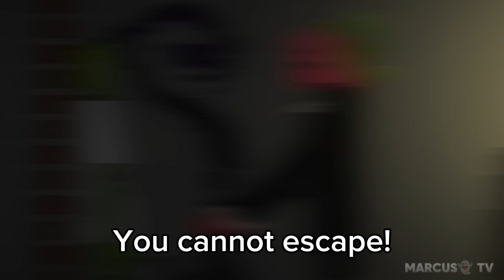POOPY SCARY HALLOWEEN PRANKS | MELON PLAYGROUND NEW UPDATE 25.666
Help Poopy guys!!!😱
Poopy in a Scary Halloween Pranks in Melon Playground New Update 25.666